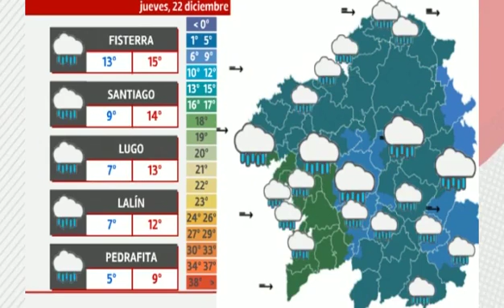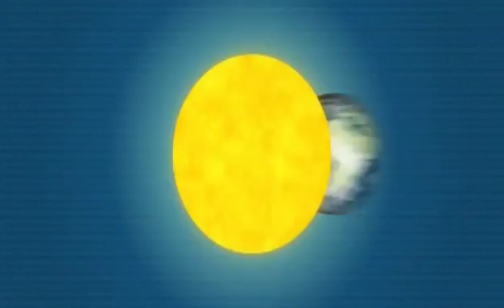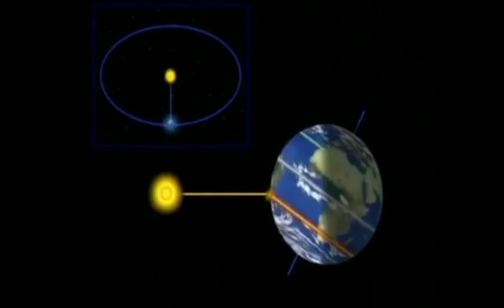«Más que contar» (parte2-21/12/16)